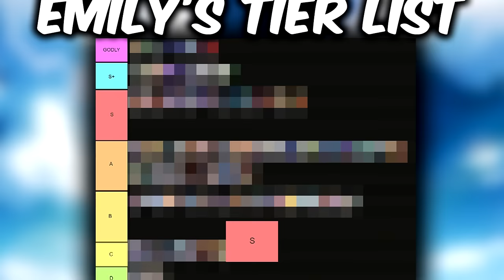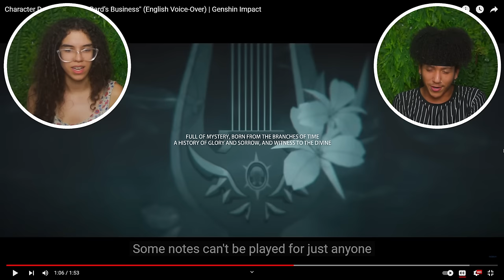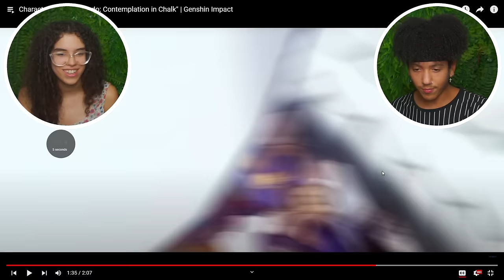We reacted to EVERY GENSHIN IMPACT CHARACTER DEMO and ranked ALL OF THEM!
Zay and Emily react to EVERY GENSHIN IMPACT CHARACTER DEMO! This will be Emily's FIRST TIME watching them! Zay has watched them a while ago on his main YouTube channel. There are a few like Arlecchino he's never watched! We hope you enjoy our reaction and get ready for more reactions to come!

Intro: (0:00)
Kaeya: (0:29)
Fischl: (2:16)
Xiangling: (3:49)
Qiqi: (5:15)
Mona: (6:38)
Keqing: (7:56)
Venti: (9:14)
Klee: (11:20)
Childe: (13:20)
Xinyan: (15:27)
Zhongli: (16:44)
Albedo: (19:04)
Ganyu: (22:53)
Xiao: (25:43)
Hu Tao: (27:50)
Rosaria: (31:19)
Yanfei: (32:58)
Eula: (34:37)
Kaedehara Kazuha: (36:19)
Kamisato Ayaka: (38:38)
*BLOOPER* Our Power Went Out: (39:50)
Kamisato Ayaka: (40:58)
Sayu: (42:19)
Yoimiya: (44:04)
Aloy: (46:32)
Kujou Sara: (48:27)
Raiden Shogun: (49:52)
Sangonomiya Kokomi: (53:04)
Thoma: (55:24)
Gorou: (56:38)
Arataki Itto: (58:16)
Yun Jin: (1:00:29)
Shenhe: (1:01:57)
Yae Miko: (1:04:43)
Kamisato Ayato: (1:07:30)
Yelan: (1:09:55)
Kuki Shinobu: (1:12:43)
Shikanoin Heizou: (1:14:12)
Collei: (1:16:33)
Tighnari: (1:18:31)
Dori: (1:21:05)
Candace: (1:22:37)
Cyno: (1:24:40)
Nilou: (1:26:55)
Nahida: (1:28:53)
Layla: (1:31:48)
Wanderer: (1:33:10)
Faruzan: (1:36:45)
Yaoyao: (1:38:38)
Alhaitham: (1:40:27)
Dehya: (1:43:43)
Mika: (1:46:00)
Kaveh: (1:48:06)
Baizhu: (1:49:43)
Kirara: (1:53:01)
Lyney: (1:54:31)
Lynette: (1:56:40)
Freminet: (1:58:18)
Neuvillette: (2:00:29)
Wriothesley: (2:03:56)
Charlotte: (2:06:52)
Furina: (2:08:27)
Navia: (2:11:55)
Chevreuse: (2:14:29)
Gaming: (2:16:00)
Xianyun: (2:17:52)
Chiori: (2:20:00)
Arlecchino: (2:22:44)
Outro: (2:26:19)